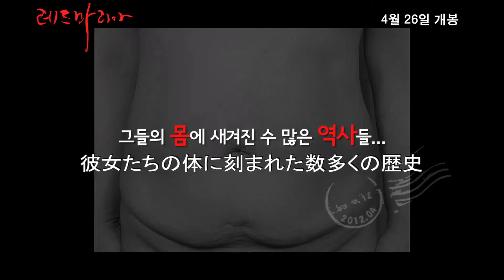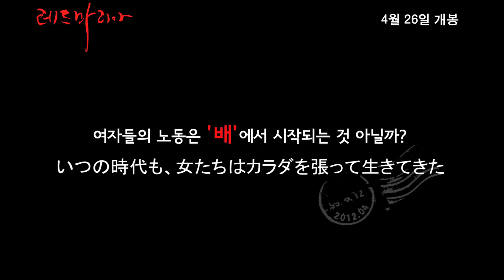映画『レッドマリア それでも女は生きていく』予告編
キョンスン監督作品
『レッドマリア　それでも女は生きていく』

★10月下旬〜渋谷シアター・イメージフォーラムにてモーニング＆レイトショー

韓国、日本、フィリピン、それぞれの場所のレッドマリアたち

韓国・日本・フィリピンの社会の辺境で働く女性たち———家事労働者から、性労働者、非正規労働者、移住労働者、介護労働者、フィリピンの元「慰安婦」たち、そしてホームレスとしての生活を選択して生きる日本の女性。

フィリピンから韓国へ結婚移住し、10年ぶりに実家を訪ねたジェナリン
50年が過ぎて、真相を語る勇気を持ったフィリピンの元「慰安婦」のお娑さんリタ
16歳にして父のいない娘を産んだフィリピンのセックス・ワーカーのクロット
働きたいけど働けない非正規労働者ジョンヒ
企業で働かないで生きていくことを選択した東京のホームレスのいちむら
大企業の不当な解雇と闘い続ける派遣労働者の佐藤
介護労働をする在日2世のスンジャ
そして24時間働く家事労働者や撤去寸前のフィリピンの貧民街の女性たちまで

グローバリズムと高度資本主義の中で社会の周縁部に追いやられながらも、たくましく生きるアジアの女性たちのさまざまな姿を、ときには寄り添い、ときには女性たちと共に怒り、ときには涙しながら見つめる。
韓国で300万人以上が見た大ヒット・ドキュメンタリー映画『牛の鈴音』の製作者が制作をサポートし、『ショッキング・ファミリー』などで知られる韓国人女性監督、キョンスンが鋭く描く。この生きづらい世界の中で、いかに女たちがカラダを張って生きているかを見せる女性讃歌。